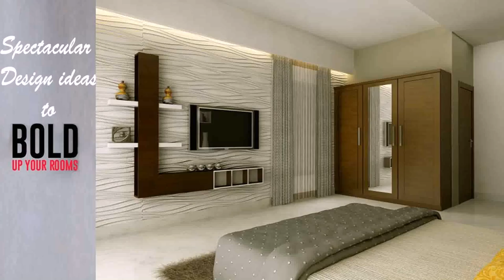House Interior Design Pictures Bangalore (see description)